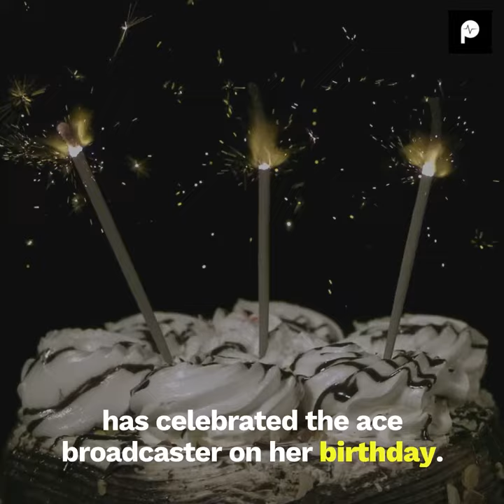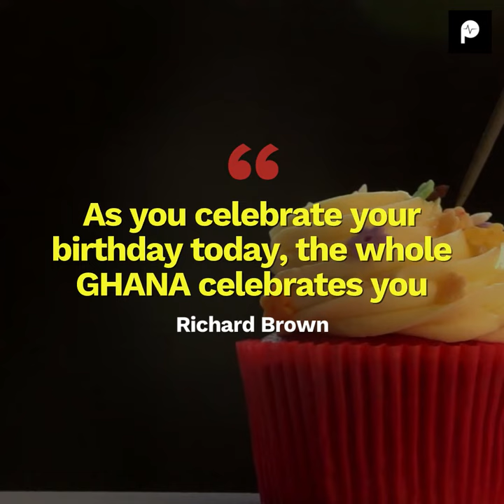These Sweet Words from Nana Aba's Baby Daddy Would Make You 😊😊😊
The father of Nana Aba Anamoah's handsome son, Richard Brown celebrates her on her birthday, with this sweet message.